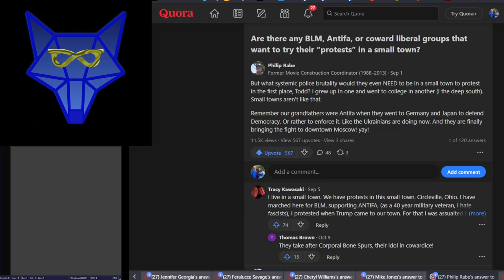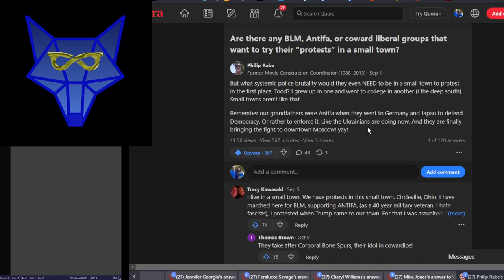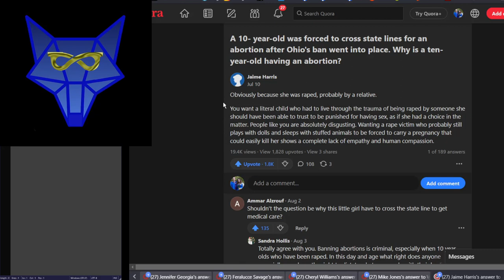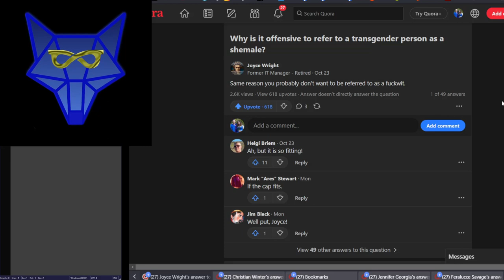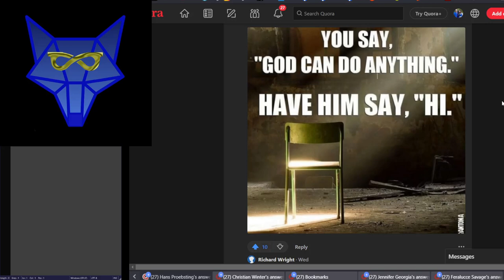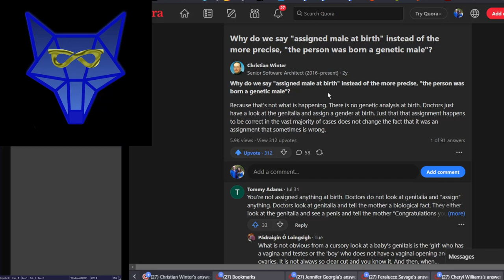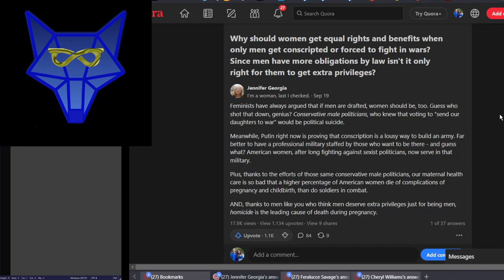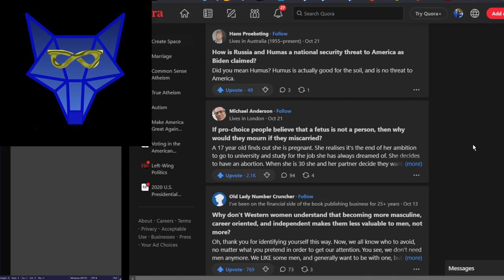Quoreactor 2 (Reacting to Quora)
Quora is full of intelligent and kind people, but also self-obsessed idiots. Watch my autistic brain react to both live.